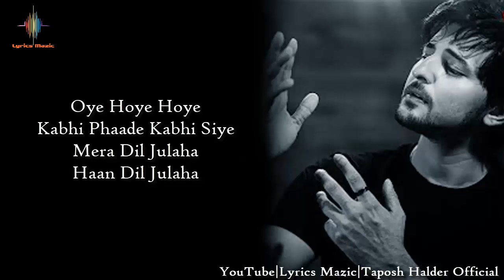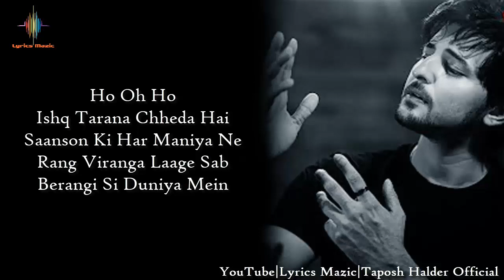Full Song : Dil Julaha Lyrical - Darshan Raval|Pritam| Swanand Kirkire |Rajkummar R, Abhishek B|Ludo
About this song:
Dil Julaha Lyrics from Ludo is Latest Hindi song sung by Darshan Raval and this brand new song is featuring Rajkummar Rao, Abhishek Bachchan. The music of this new song is given by Pritam while Dil Julaha song lyrics are penned down by Swanand Kirkire and video is directed by Anurag Basu.

Originally Credit to:
Dil Julaha Song Details:
Song : Dil Julaha
Movie: Ludo
Singer: Darshan Raval
Lyrics: Swanand Kirkire
Starring: Rajkummar Rao, Abhishek Bachchan
Label : T-Series
Edit  : Taposh Halder

Lyrics:-

Ho Kaise Daane Baane Boone
Mera Dil Julaha
Haan Dil Julaha

Oye Hoye Hoye
Kabhi Phaade Kabhi Siye
Mera Dil Julaha
Haan Dil Julaha

Kabhi Lazza Wali Chunar
Kabhi Nafrat Wala Maflar
Kabhi Boone Pyar Ka Komal Doshala

Kabhi Masti Wali Chaddar
Kabhi Phasti Sweter
Naazuk Sa Sapna Boone Dil Julaha

Ho Oh Ho
Kaise Daane Baane Boone
Mera Dil Julaha
Haan Dil Julaha

Oye Hoye Hoye
Mera Dil Julaha
Haan Dil Julaha

Ho Pehle Pyar Ki Ik Chidiyan
Chehki Man Ki Bagiya Mein
Chanda Se Barsi Chandi
Kari Andheri Ratiya Mein

Ho Oh Ho
Ishq Tarana Chheda Hai
Saanson Ki Har Maniya Ne
Rang Viranga Laage Sab
Berangi Si Duniya Mein

Kabhi Behke Kabhi Mehke
Kabhi Thirke Kabhi Dehke
Kabhi Kabhi Nache Hai
Dil Betahaasa

Kabhi Resham Kabhi Malmal
Kabhi Khaddar Kabhi Makhmal

Mera Dil Julaha
Haan Dil Julaha

Hoye Hoye Hoye
Mera Dil Julaha
Haan Dil Julaha

Source : Internet.